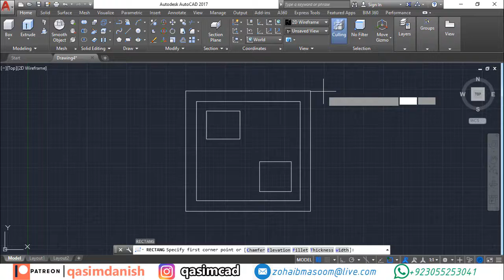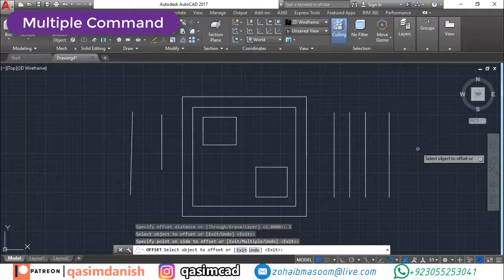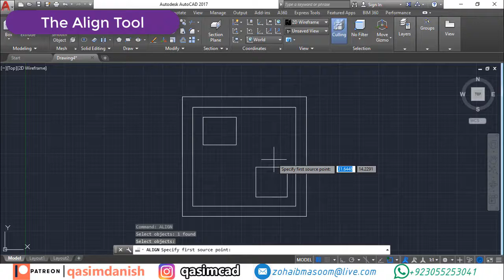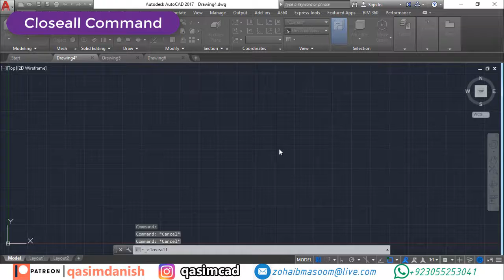5 Secrete AutoCAD Expert Tools - How to AutoCAD Beginners - QasimCAD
in this video, I'm going to show you great AutoCAD secrete commands that you don't know